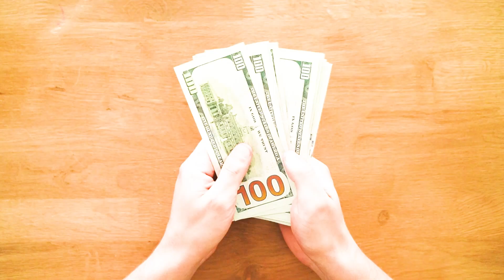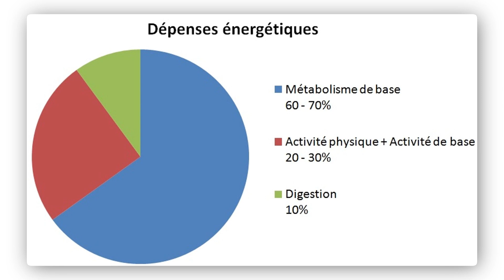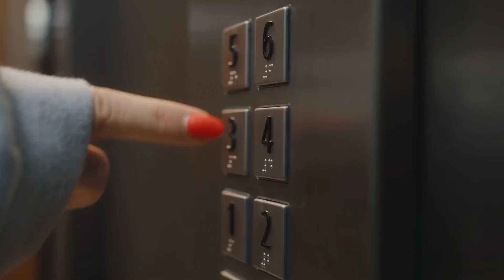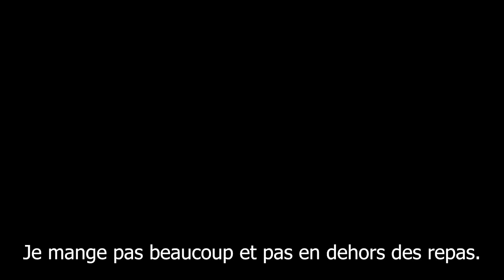Oussama Ammar : Mon plan infaillible pour le transformer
Chose promise chose due, en suivant cette vidéo tu vas apprendre comment une personne qui semble prédestinée à rester en surpoids peut changer sa situation rapidement et avec un minimum d'efforts.

Dans une précédente vidéo je t'expliquais que quelque soit la pathologie, il n'y a pas d'exception à la règle. Tout le monde peut perdre du poids. Y compris Oussama Ammar, encore faut-il savoir comme s'y prendre.

La clé ce sera l'adhésion. Oussama a beaucoup de poids à perdre, pas loin d'une centaine de kilos, et ça n'arrivera pas du jour au lendemain. Donc on veut construire des habitudes qu'il va pouvoir tenir sur le long terme avec un minimum de frustration.

Et la clé pour ça c'est de créer un programme qui s'adapte à lui et ses habitudes de vie. Pas l'inverse.

C'est notamment la raison pour laquelle je ne lui ferai pas faire la moindre séance de sport...

▬▬▬▬▬▬▬ 💪🏼 LES COULISSES D'UNE TRANSFORMATION RÉUSSIE ▬▬▬▬▬▬▬

Retrouve les secrets pour te transformer physiquement à tous les coups!

▬▬▬▬▬▬▬ 👩🏼💻 COMMUNAUTÉ PRIVÉE "KIFFE TA DIÈTE" ▬▬▬▬▬▬▬

🤩 Rejoins gratuitement ma communauté de 40 ans et plus qui souhaitent perdre du poids et apprends comment FONDRE SANS FRUSTRATION

📊 Tu y recevras gratuitement mon calculateur de gras pour voir ton état de santé, si tu dois perdre du poids et combien

▬▬▬▬▬▬▬ 😉 RECOMMANDATIONS ▬▬▬▬▬▬▬

▬▬▬▬▬▬▬ 💻 MES RÉSEAUX ▬▬▬▬▬▬▬

► Contact (pour demandes de coaching ou partenariats uniquement): email [at] clementdesplats.com

Je ne suis pas médecin et je n'ai pas la prétention de jouer à en être un. Ce que je dis dans mes vidéos s'appuient sur des recherches scientifiques ainsi que mon expérience personnelle.

00:00 • Introduction
01:16 • Pas de sport
04:50 • Manger plus pour peser moins
08:48 • Ne surtout pas se peser